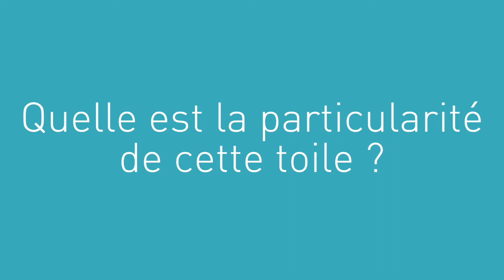Échappées Belle - "Une œuvre, une semaine" - Épisode 1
La Cathédrale de Beauvais au soleil couchant - Henri LE SIDANER - 1900

En attendant la réouverture des musées actuellement fermés en raison du contexte sanitaire, nous vous invitons à découvrir en avant-première l'exposition Échappées Belles, au MUDO-Musée de l'Oise.

Chaque semaine, "Une œuvre, une semaine" vous donnera l'occasion unique de découvrir une nouvelle toile parmi les 105 œuvres de l'exposition Échappées Belles. Présentée en format vidéo, celles-ci vous seront présentées dans les moindres détails. Un bon moyen pour vous faire patienter.